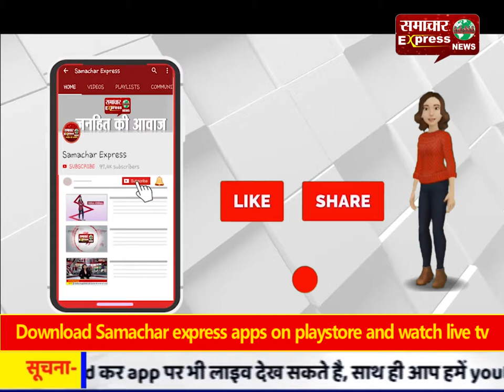खातेगांव मे भगवान परशुराम का भव्य मंदिर निर्माण का भूमिपूजन वअन्नकूट महोत्सव